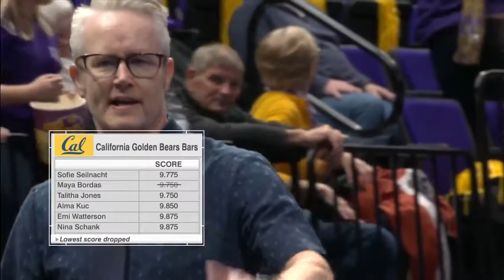Cal at LSU - Rotation 2 - 2019 NCAA Gymnastics